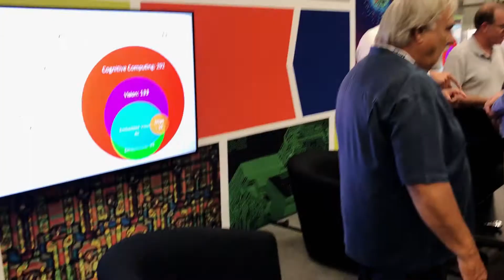OneSpin at DAC 2017 - DAC Final Review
We had such a great time in Austin at 54th Design Automation Conference that we couldn’t resist making one last video to look back on all the memories. Enjoy, and we’ll see you next year in San Francisco!